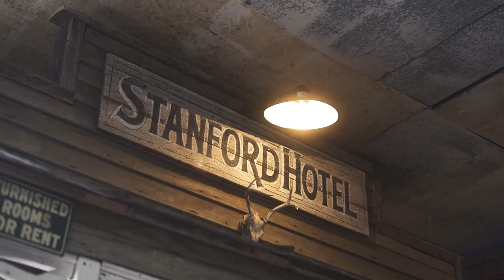Jim Sowers - "I'm Not an Outlaw" (Truthful Sessions)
Here we have Jim Sowers performing his original song "I'm Not an Outlaw"  Hope ya'll enjoy it!

Last March I went up to visit a friend in West Virginia who happens to be one of the co-owners of the great Youtube channel that is RadioWV. We hung out for a couple of days and recorded some talented musicians in West Virginia as well as Kentucky. This was the first time I'd ever been to Kentucky and it was more than worth it. This was also the first session we recorded with Jim Sowers and thanks to Mr. Jackie Ray, we had a great location to shoot at. I actually found out about Jim and his music by someone mentioning him in a youtube comment. Glad they made that comment! Hope ya'll enjoy this session with the talented Jim Sowers!

Listen to more of Jim Sowers' music on Spotify